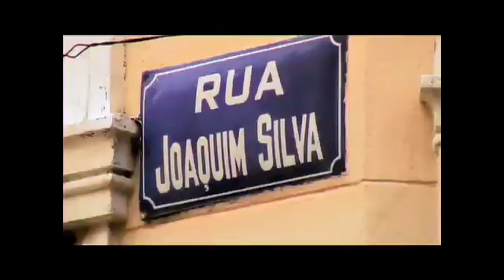L. A. P. A. - Trailer (2007)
O bairro da Lapa, berço da boemia carioca, para além dos bares e boates tornou-se também reduto de encontro de MCs do rap - novo aspecto do local, investigado por este documentário.

Um filme de Cavi Borges e Emílio Domingos.